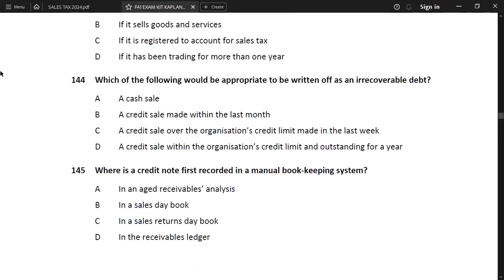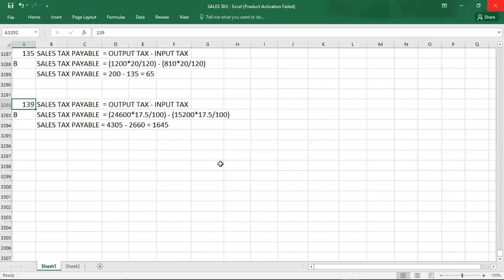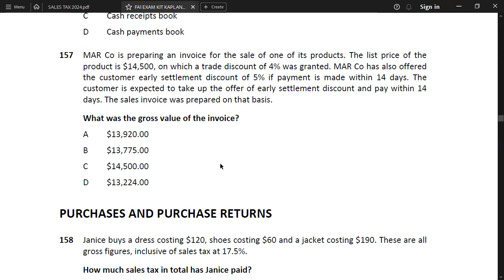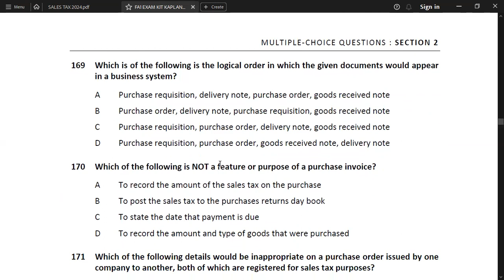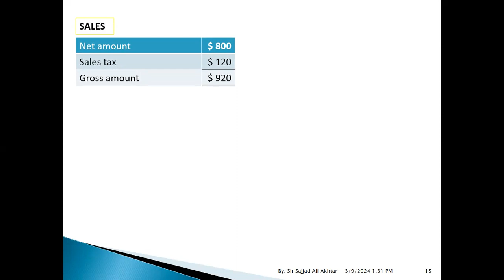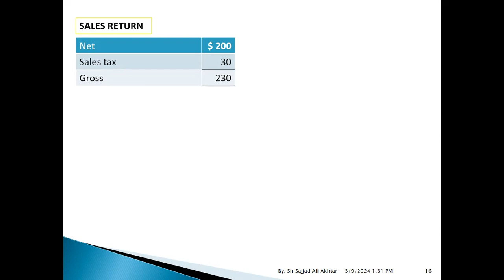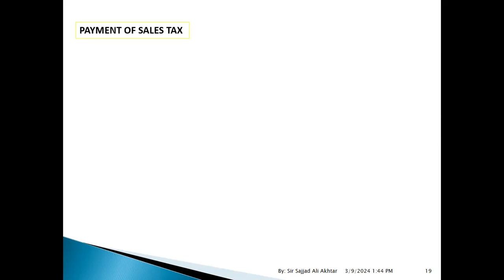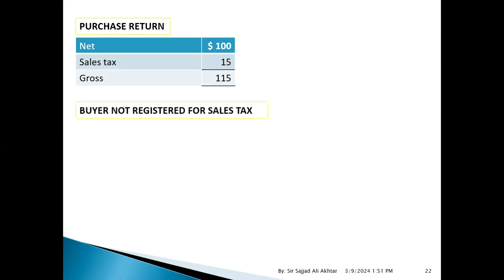SALES TAX 03